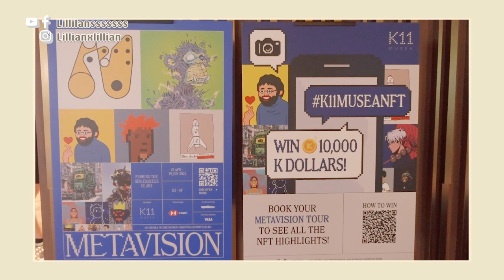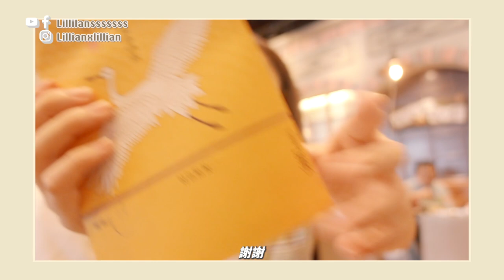香港超好食 🇰🇷 韓式豬腳！韓國菜推薦 😋＋買新眼鏡勁似防疫眼鏡 🥽＋慶祝 母親節 🌹暴飲暴食的周末！🍴｜Vlog｜Lilliansssssss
發現大家都會想知餐廳，所以就整理一下畀大家先！

🍴SSAL BORI SSAL
尖沙咀金巴利道78號金輝閣地下B舖
🍴度小月
廣東道17號海港城海運大廈 LCX 3樓31號鋪
🍴Cupping Room Coffee Roasters
尖沙咀廣東道海港城海洋中心3樓309號舖3-27號

【BTS防彈少年團Dynamite DVD機開箱】$699一部！用MV元素打造兩款設計！